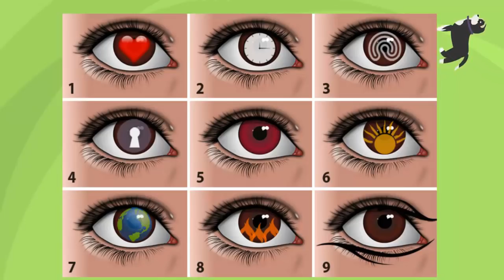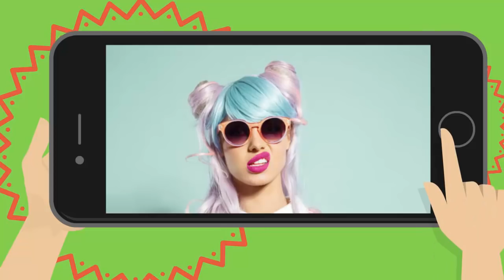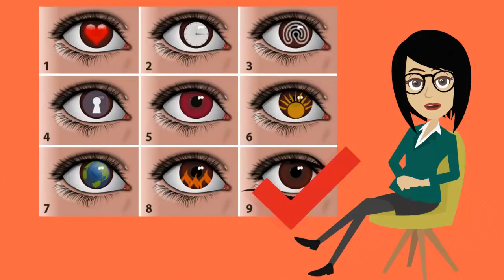Тест ДЕВЯТИ ГЛАЗ расскажет о ВАС больше , чем ВЫ САМИ знаете о себе! Психологический тест онлайн!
Тест ДЕВЯТИ ГЛАЗ расскажет о ВАС больше , чем ВЫ САМИ знаете о себе! Психологический тест онлайн! Этот интересный Тест психологический Девяти Глаз: Выберите Картинку, Которая Вас Больше Всего Привлекает, И Узнайте Кое-Что О Своей Личности и о своем характере! Тест по картинке расскажет о вашем характере, о отношении к жизни и просто, я надеюсь, подарит хорошее настроение! Психологические тесты - это очень интересно, особенно интересно если это тесты онлайн или тесты картинка!